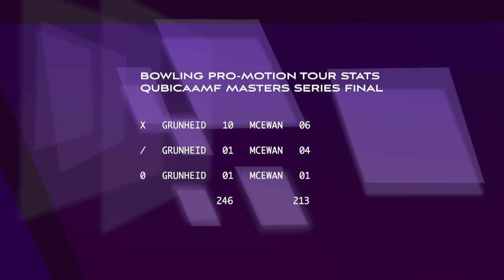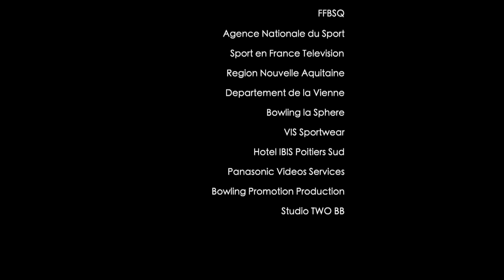2023 BPT™ Final QubicaAMF Masters Series / Grunheid VS McEwan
2023 BPT™ QubicaAMF Masters Series Finale
Dennis Grunheid (GER) VS Danielle McEwan (USA)
Bowling Center La Sphere Fontaine le Comte
Production: Bruno Bidone Bowling Promotion Production
Commentaires: Helene Parker, Marc Chavet, Bruno Bidone